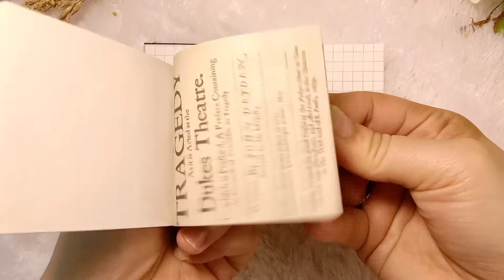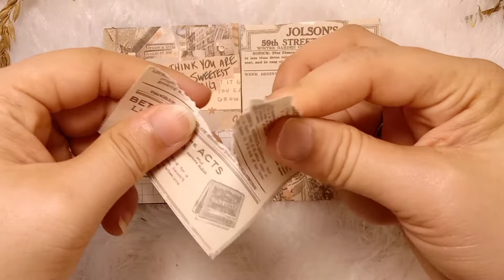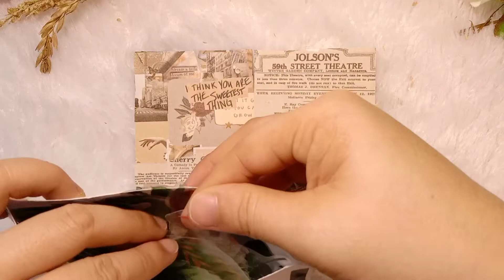Mini Journal with Me | Mini Ring Binder Set Up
hello welcome to J's sky.. so in this video i just information about how to decorate my mini journal / mini ring binder. Thank you very much for clicking on this video I hope you like it and enjoy watching.